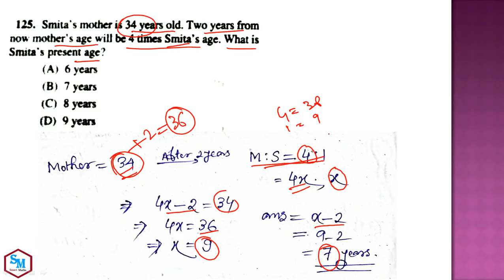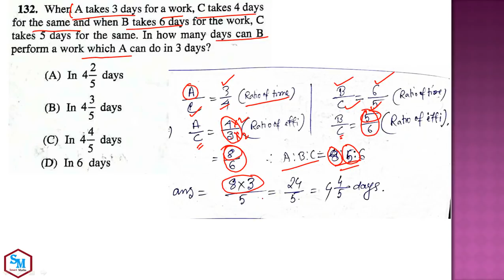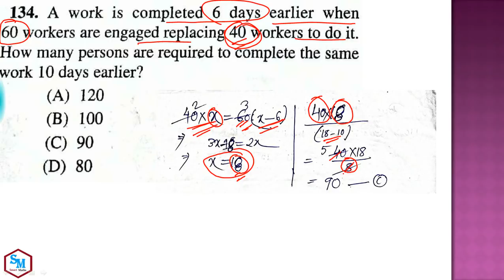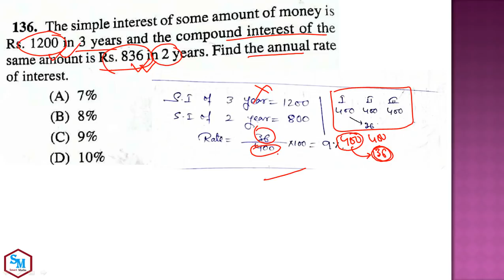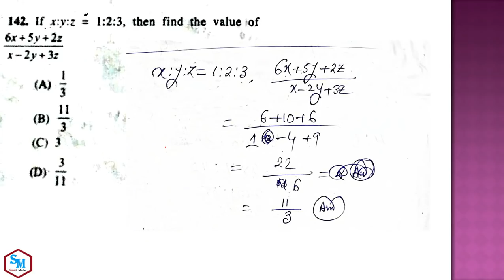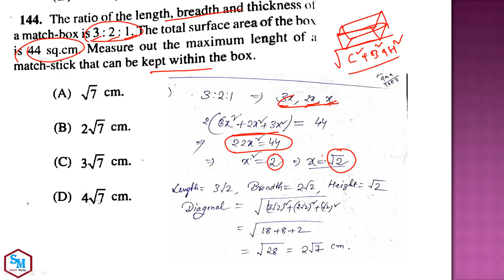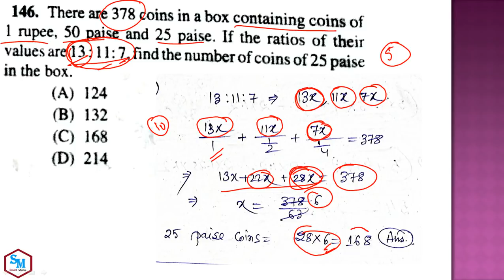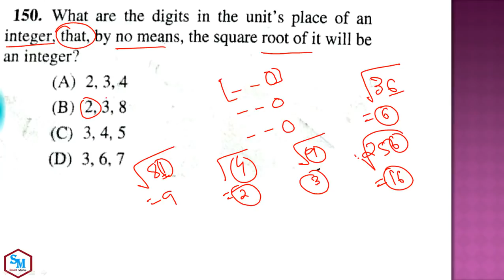Solution of Mathematics Questions Asked in West Bengal Forest Service Exam 2018